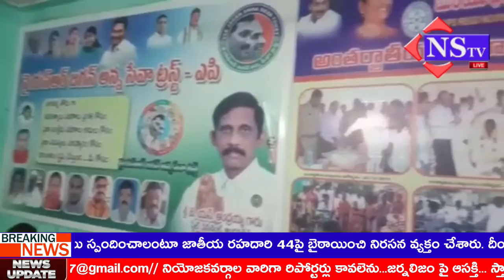Nstv#రైల్వే కోడూరుYSR జగనన్నసేవా ట్రస్ట్ కు ధన్యవాదాలు తెలియజేస్తున్నా అధ్యక్షుడు చైర్మన్ ఆంధ్రయ్య